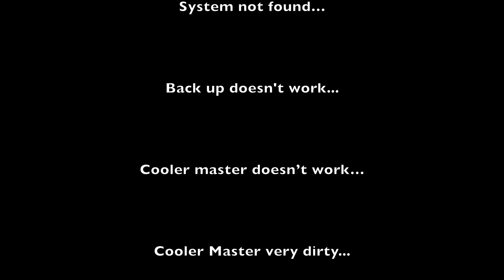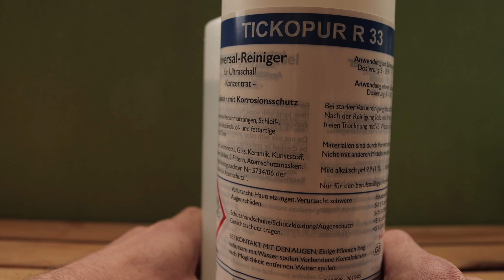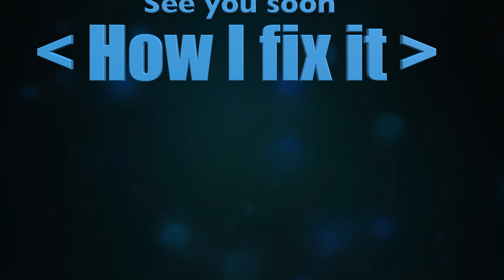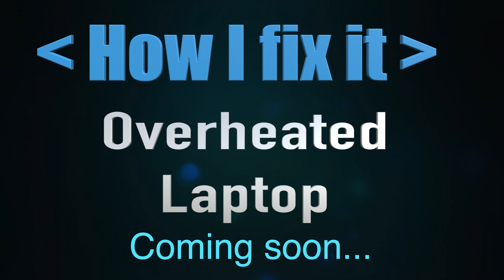How I Fix it - Cooler Master using Ultrasonic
My first video from a new series “How I Fix it”

This short video is slightly different from my other videos, it is a small test with a new topic.
”How I fix it” it is an attempt to appeal to other recipients.

I’ve used Apple free sound tracks and sound effects.
Most of the audio effects are made by myself.

I also used a few different kinds of green screens, most of them I’ve made by myself.
Some of the green screens are free use screens and some where made by Vidiots Channel,
I got them from my Vidiots Channel friend with the permission to use them.

In the near future I will publish more ‘How I Fix it’ videos like these, also "Life in my garden", and cooking videos in "Life in my garden kitchen"  so if you enjoy please subscribe.